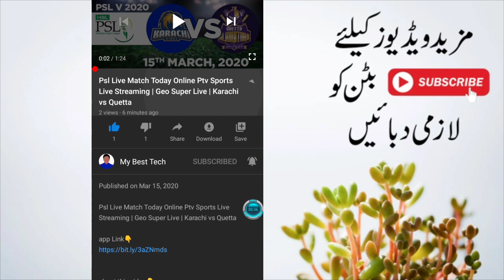How To Installed On Tv App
About; MyBestTech is a YouTube channel,where you will find technology,tricks&earning method
videos in Urdu&Hindi